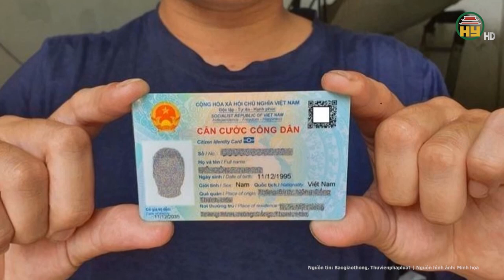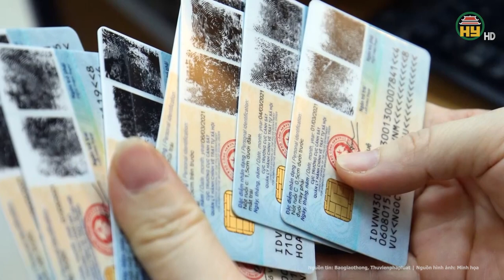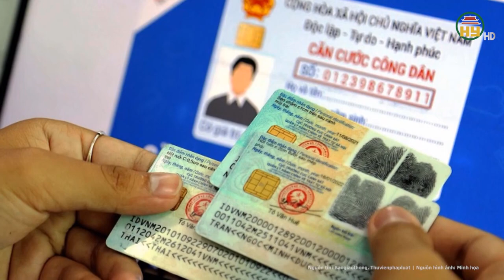Luật Căn cước mới thay thế Luật CCCD từ ngày 01/7/2024: Những thay đổi mới nhất cần lưu ý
Hưng Yên TV | Luật Căn cước mới thay thế Luật CCCD từ ngày 01/7/2024: Những thay đổi mới nhất cần lưu ý
Quốc hội đã chính thức thông qua Luật Căn cước thay thế Luật Căn cước công dân 2014 từ ngày 01/7/2024.
Địa chỉ: 164 Nguyễn Văn Linh, thành phố Hưng Yên, tỉnh Hưng Yên
Tiktok: Truyền hình Hưng Yên
Facebook: Đài Phát thanh và Truyền hình Hưng Yên
Zalo: Đài PTTH Hưng Yên